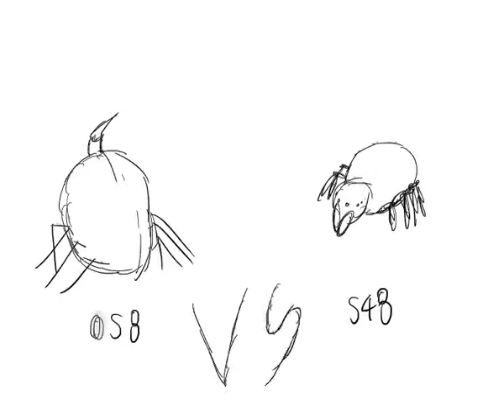SCP-058 x 548: The Heart's cold embrace!